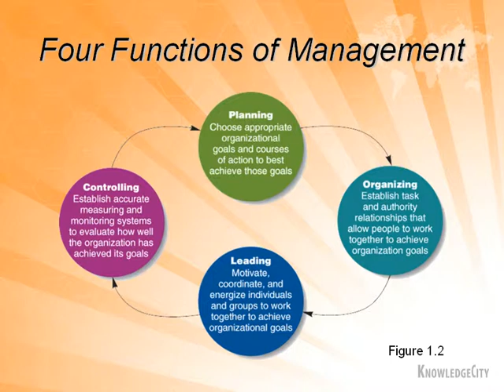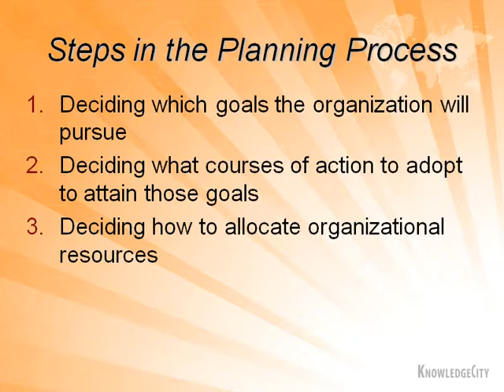Business Management: Functions of Management | Knowledgecity.com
Management has four main functions: Planning, Organizing, Leading and Controlling. Understand all four functions.

Featured Course Lessons:
Organizing
Leading
Managerial Skills
Personality Traits
Emotional Intelligence
Organizational Culture
Ethics & Social Responsibility
The Nature of Ethics
Ethical Decision Making
Sources of Ethics
Approaches to Social Responsibility
Perception
Managing in the Global Environment
What Is the Global Environment?
The General Environment
Process of Globalization
The Nature of Managerial Decision Making
The Administrative Model
Group Decision Making
The Manager as a Planner & Strategist
Planning and Strategy
Levels of Planning
Organizational Control & Change
Organizational Control
Output Control
Behavior Control
Bureaucratic Control
Lewin's Force-Field Theory of Change
Human Resource Management
Strategic Human Resource Management
Performance Appraisal and Feedback
Pay and Benefits
Unions
Motivation & Performance
The Nature of Motivation
Expectancy Theory
Need Theories
Equity Theory
Operant Conditioning Theory
Leadership
The Nature of Leadership
Leadership Models
Contingency Models of Leadership
Transformational Leadership
Being a Charismatic Leader
Effective Groups & Teams
Teams
Group Roles
Promoting Effective Communication
Communication and Management
Information Richness
Communication Media
Managing Conflict, Politics, & Negotiation
Organizational Conflict
Negotiation
Organizational Politics
Types of Management Information Systems

| Online Employee Training Platform. KnowledgeCity offers 10,000+ online video tutorials in Business, Computer, Safety, and Banking.

Follow KnowledgeCity on Social Media Channels!